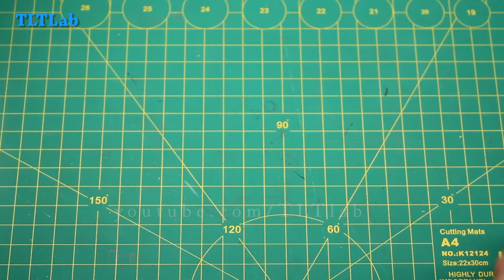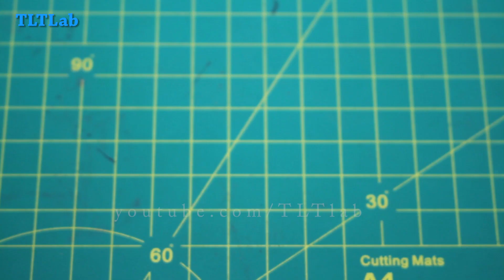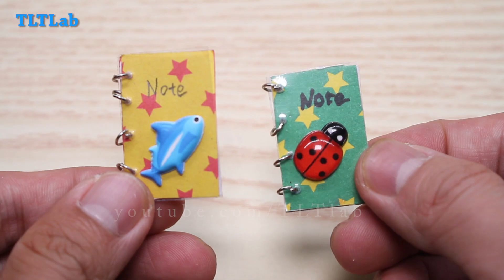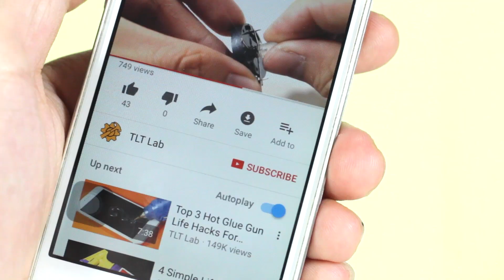03 DIY Miniature Mini House - DollHouse and School Supplies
03 DIY Miniature Mini House DollHouse and School Supplies